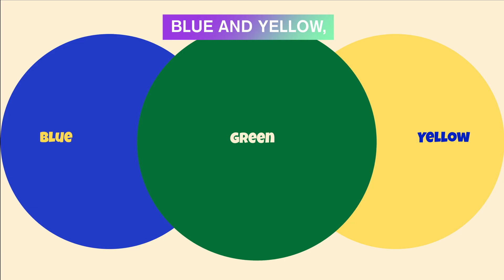Rainbow Song for Kids | Learn the Colors of the Rainbow | Fun Educational Rhyme by JollyJube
Let’s sing about the rainbow and all its beautiful colors!
This cheerful rhyme helps little learners remember the seven colors of the rainbow — red, orange, yellow, green, blue, indigo, and violet — in a fun, musical way.
Perfect for ages 2–6, this sing-along video turns science into song, teaching how rain and sunlight make colorful magic in the sky.
🎶 What kids will learn:
• The order of rainbow colors
• How sunlight and rain create a rainbow
• A fun rhyme to remember every color!

👨‍👩‍👧‍👦 For Parents:
At JollyJube, we create safe, fun, and engaging educational rhymes designed to spark curiosity and creativity in early learners.